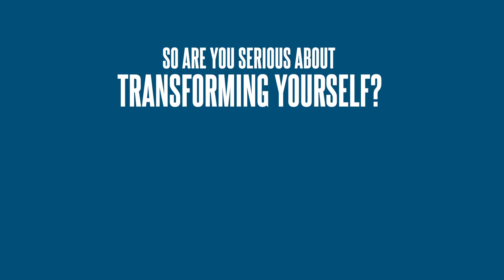Top Healthcare System - Marham Is Introducing weight Loss Program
Top Healthcare System Marham considering the severity of widespread obesity among masses has come up with a weight loss awareness program for people of all ages. The purpose is not only mere weight loss but to make people realize bounty of health, to motivate them to follow a healthy lifestyle and to incorporate wise eating habits into their lives. Every person in this program will be individually entertained according to his health and circumstances from our Qualified Dietitian. They will have their personal account to get all online consultation and follow-ups to learn how to live a healthy balanced life.